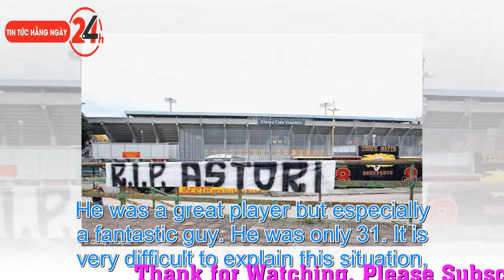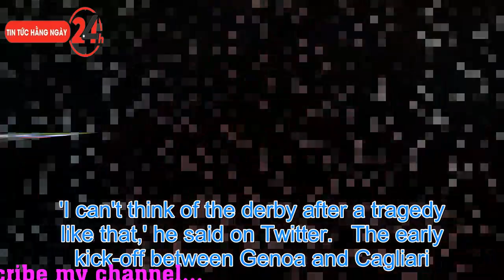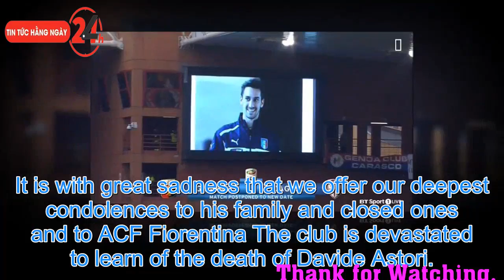News: Fiorentina captain Davide Astori, 31, dies in his sleep at team hotel ahead of their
Fiorentina captain Davide Astori, 31, dies in his sleep at team hotel ahead of their fixture with Udinese as all Sunday's Serie A games are postponed